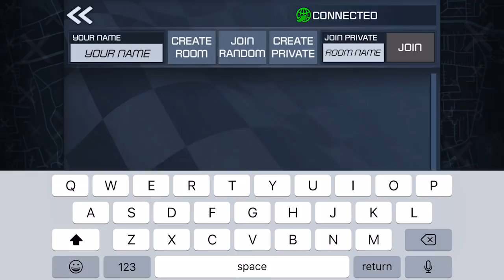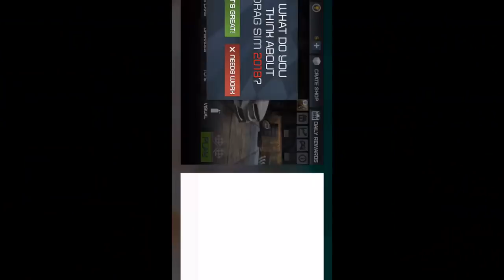DRAG SIM 2018 GAMEPLAY - iOS / ANDROID ( ULTRA GRAPHICS )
Drag Sim 2018 is the latest race simulator that will immerse you in the drag racing world!
Enjoy driving over 70 spectacular cars, get under the hood with performance upgrades , customize your vehicle's paint, wheels and calipers, create unique racing machines!
Awesome features like the interior view, manual transmission, next-gen graphics and real time online multiplayer racing!
Unlimited gameplay with no fuel required, 7 car tiers to choose from, supercars, exotics, vans, pickup trucks, legendary.
Many different racing conditions are waiting for you. Show off your racer skills, become the best driver in the world! Play Drag Sim 2018!

Features:
-More than 70 cars!
-Many Different Environments
-Smooth and realistic handling
-3D Next-Gen Graphics
-Manual and Automatic Transmission
-Online Multiplayer Realtime Racing
-Detailed vehicle interiors
-Online Leaderboards and Achievements
-Real engine sounds
-Awesome weather conditions